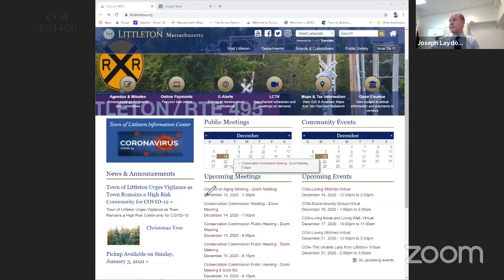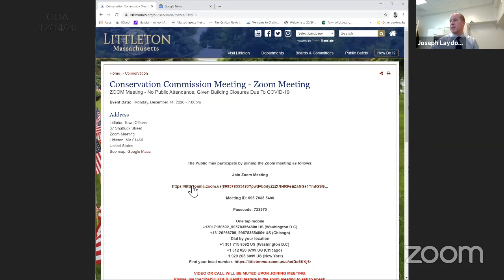COA 12 14 2020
Council on Aging